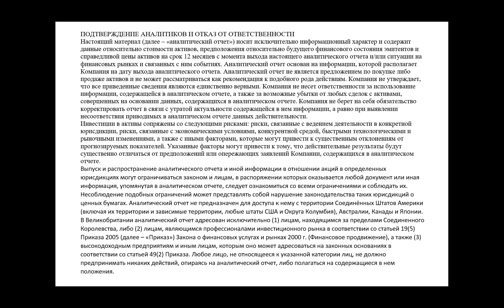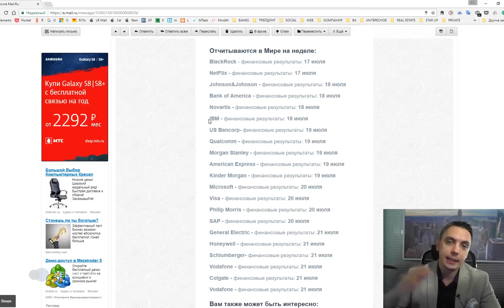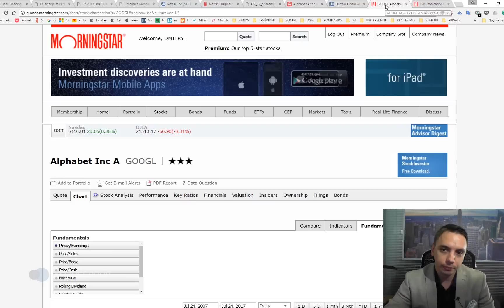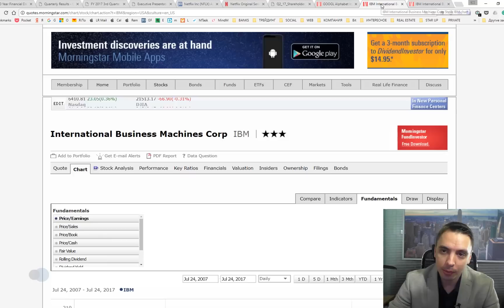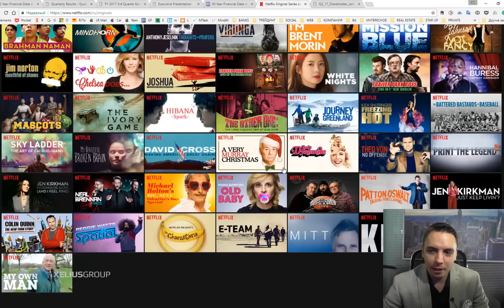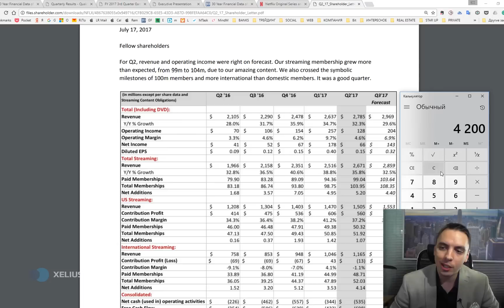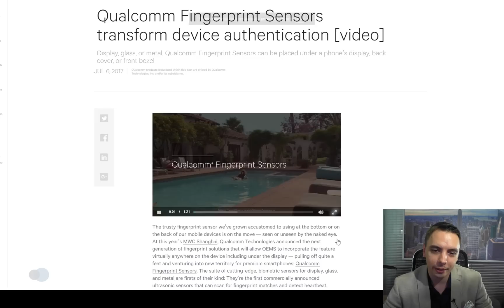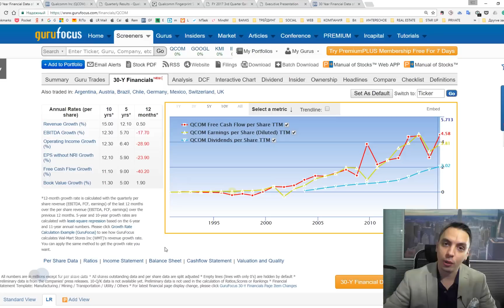Будни Уолл стрит #7 - точки входа в акции, Google, IBM, Qualcomm, Netflix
Хотите получать выпуски "Будни Уолл стрит Америка" раньше их появления на YouTube? Жмите